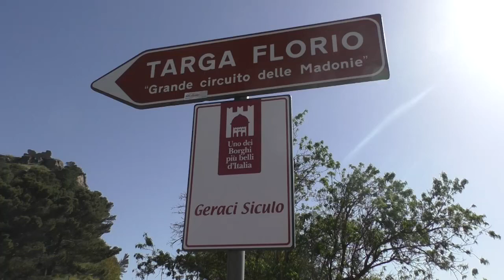Si è ripetuto a Garaci Siculo l’antico rito della transumanza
Come ogni anno, a fine maggio “si sgavita la muntagna”. Decine di pastori, centinaia e centinaia di capi di bestiame, al suono della campana, si spostano dalle loro contrade, per riunirsi, mano a mano che si risale la montagna, fino ad arrivare a Geraci Siculo. Poi ancora più su, dove ad attenderli ci sono i pascoli più alti della Sicilia.

E’ l’evento che da sempre segna, nel puntuale calendario degli allevatori geracesi, l’inizio dell’estate @BellaSicilia